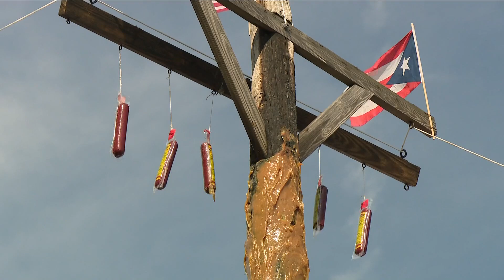52nd annual Grease Pole Festival in Buffalo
The celebration of Puerto Rican heritage is the oldest cultural festival in the city of Buffalo.